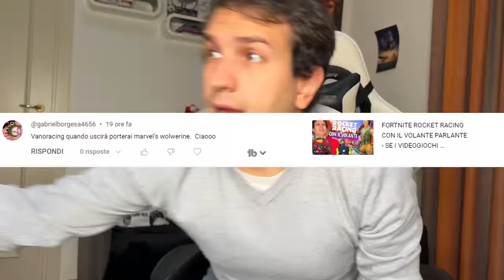NUOVA MODALITA' CAMPIONATO! - EA FC24 VS eFOOTBALL 2024 - PARTE 2 - SE I VIDEOGIOCHI PARLASSERO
►T-SHIRT E FELPE:
Iinserisci il codice VANO20 per avere  al momento dell'acquisto un paio di fantastiche calze GRATIS ;)